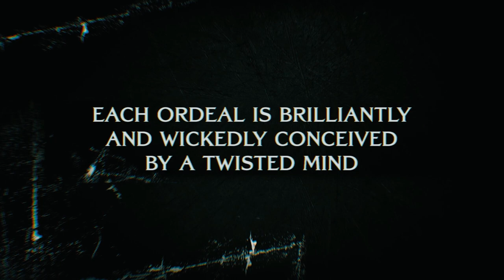Saw X - Trailer (Tobin Bell, Shawnee Smith, Synnøve Macody Lund) | Vista Cinemas (2023)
Set between the events of Saw and Saw II, the movie follows John Kramer, also known as Jigsaw, who travels to Mexico for an experimental medical procedure in hopes of a cure for his cancer. However, he discovers that the entire operation is a scam to defraud the most vulnerable. Armed with a newfound purpose, Jigsaw returns to his work, turning the tables on the con artists in his signature visceral way through devious, deranged, and ingenious traps.